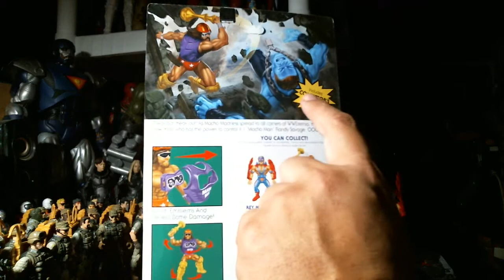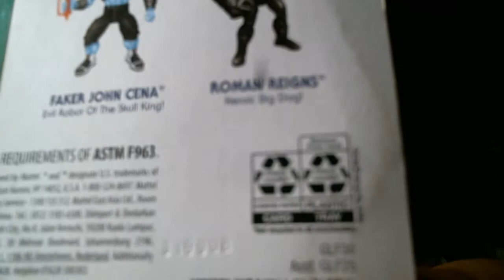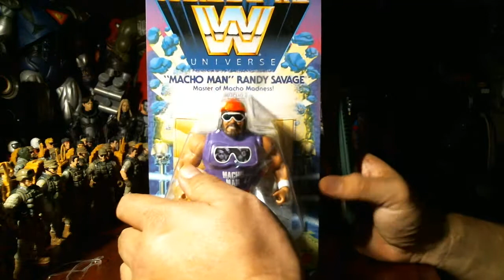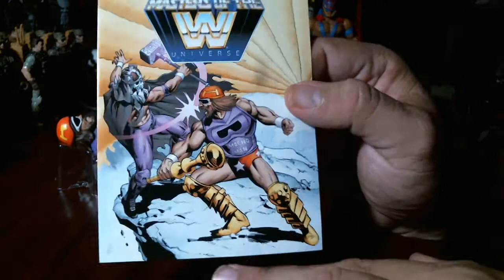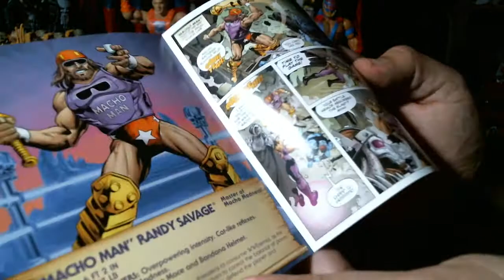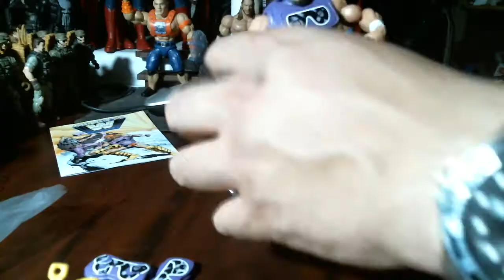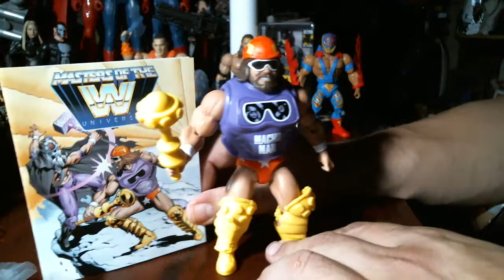WWEternia Randy Macho Man At Arms Savage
This is the new WWEternia Macho Man At Arms Randy Savage action figure from Mattel.  This new line of figures will interchange with the new upcoming Masters of The Universe Origins toyline due out late 2020.  He stands five point five inches tall, and features multiple articulation points.  The figures hands and waist are interchangable as well as maybe the heads, with outher figures from this line and the new MOTU Origins line.